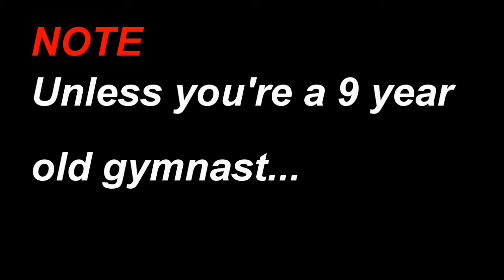GymBro Compilation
I hope you enjoy the video, it is a mashup of past videos on the channel and one new one. Can you do better tricks then him or does a 9 year old out skill you?
                                            !!New intro!!

*we do not own or have rights to any music used in this video*